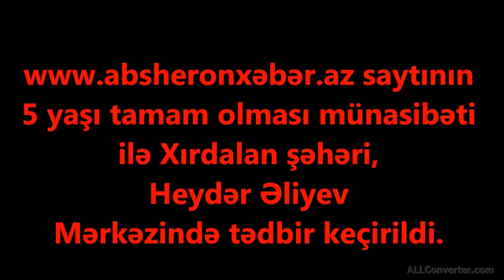ABŞERONXƏBƏR.AZ SAYTININ 5 YAŞI